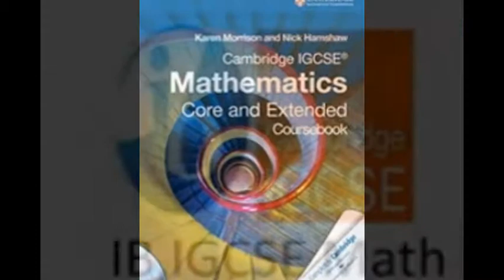Cambridge IGCSE,EDEXCEL Maths Tutor and IB HL SL Math tutor in Phoenix-Mesa, USA